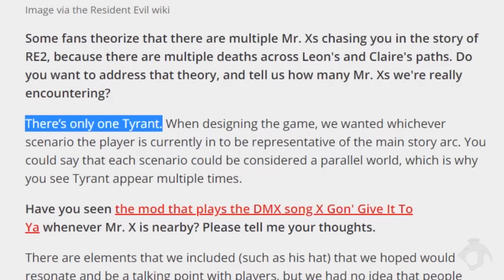RESIDENT EVIL 2 REMAKE | La Historia de MR. X (TYRANT T.103) ¿CUANTOS HAY? Quien es y como escapar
Ray Snakeyes - El Show de videojuegos:

¿Quién es Mr.X o más bien TYRANT T-103?
Os hablaremos de su historia completa y también de muchas curiosidades porque las hay aunque empezaremos por realizar una comparación entre el Tyrant o Mr.X del original de 1998 al del Remake en 2019, porque hay muchos cambios entre ambos.

Despejaremos una de las grandes dudas en los jugadores  como es ¿cuantos Mr. X hay en el juego? ¿hay dos o más de uno? Ya tenemos una respuesta gracias al productor que ha respondido y dado detalles sobre ello.

Por supuesto aprenderás a como hacerle frente y escapar de el ya que debemos aprender muy bien sus mecánicas para leerle y no dejarnos sorprender.

Tambien hablaremos de su mutación o ultima fase como es Tyrant T-103R o Súper Tyrant porque hay muchos acontecimientos e historia detrás de ello.